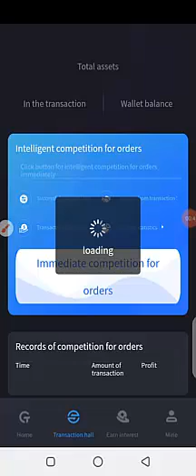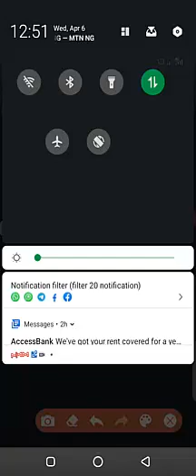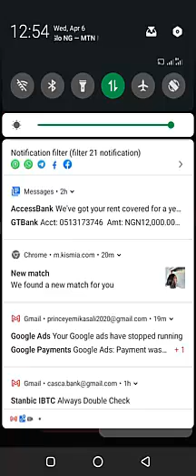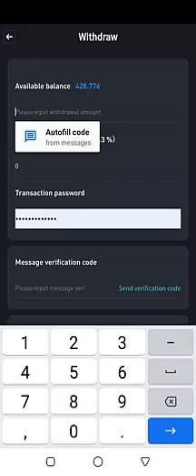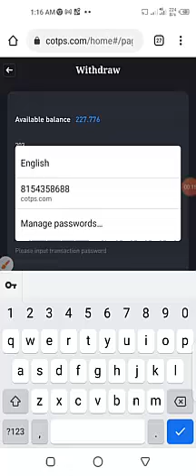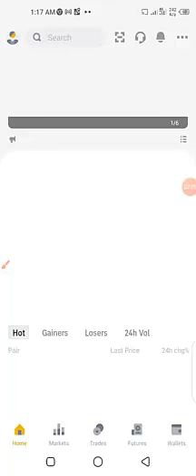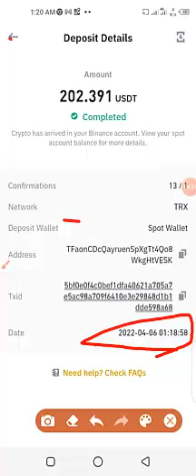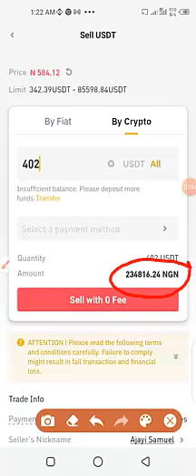COTP Withdrawal 003